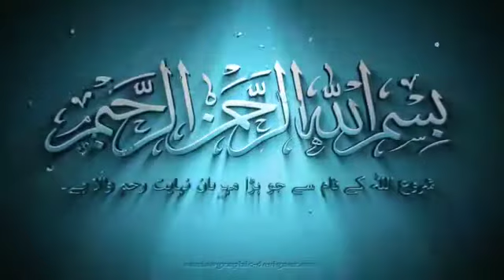jodon ke dard or tamam badan ke dard ko dur karte he wa khun ko saf karti he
badan dard se ab payen chutkara
for all difficulty of joint pain muscular pain and body ache#